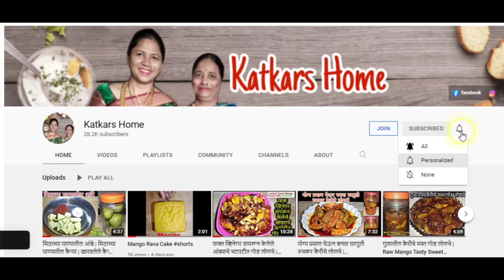कधीच खाल्ली नसेल अशी नव्या पद्धतीची संभारिया रेसिपी | Sambhariya Recipe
कधीच खाल्ली नसेल अशी नव्या पद्धतीची संभारिया रेसिपी | Sambhariya Recipe | Katkars Home

गावरान मटण रेसिपी मराठी,गटारी स्पेशल,non veg recipes in marathi,kal mutton recipe in marathi,mutton rassa recipe in marathi,mutton curry recipe in marathi,gavran mutton recipe in marathi,mrunalini cooking vlogs & lifestyle